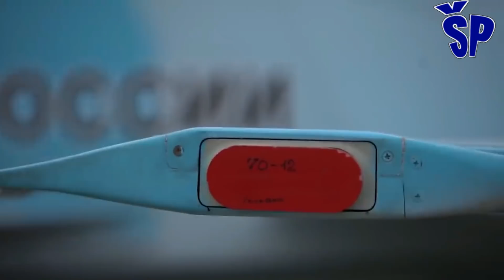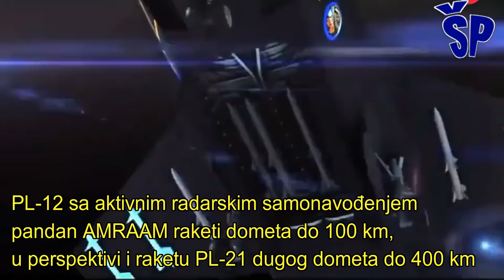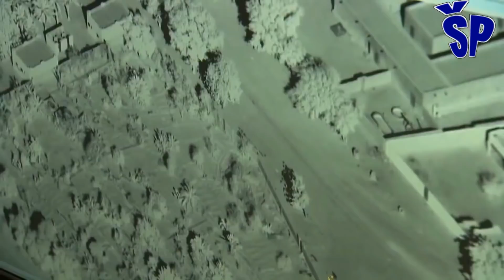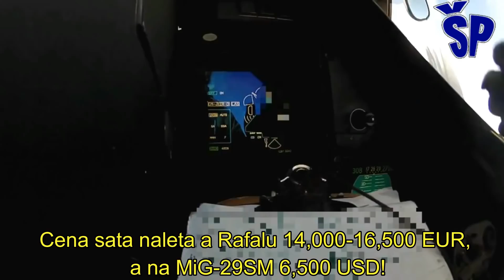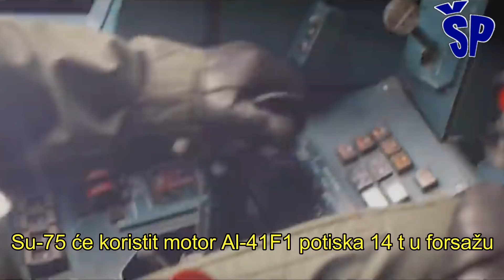Srbija bira novi višenamenski borbeni avion! -Top 5 Multirole Fighter Jets for Serbian Air Force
Presentation of possible candidates for the new multi-purpose fighter aircraft in the Serbian Air Force as a replacement for the MiG-29s in the SM version, which must land around 2030.
On the 5th place is the Chinese multi-purpose fighter plane, which is also called the Chinese F-16, and that is the Chengdu J-10.
On the 4th place is the MiG-35, which was sold in the MiG-29M / M2 variant to Egypt and Algeria. This version of the fighter jet is at the level of the American F-16 block 50/52,
In 3rd place is the new Chinese multi-purpose fighter aircraft of the fifth generation Shenyang J-31 or export designation FC-31.
On the 2nd place is the French multi-purpose fighter plane of the 4.5 generation Dassault Rafale.
At number 1 is the new Russian multi-purpose fighter aircraft of the fifth generation Su-75, which is just at the beginning of design tests.
Predstavljanje mogućih kandidata za novi višenamenski borbeni avion u srpskom ratnom vazduhoplovstvu kao zamena za Migove 29 u verziji SM koji se moraju prizemljiti oko 2030. godine.
Na 5. mestu je kineski višenamenski borbeni avion kojeg još nazivaju kineski F-16, a to je Chengdu J-10.
Na 4. mestu je MiG-35 koji je prodat u varijanti MiG-29M/M2 Egiptu i Alžiru. Ova verzija borbenog aviona je na nivou američkog F-16 blok 50/52,
Na 3. mestu je novi kineski višenamenski borbeni avion pete generacije Shenyang J-31 ili izvozne oznake FC-31.
Na 2. mestu je francuski višenamenski borbeni avion 4.5 generacije Dassault Rafale.
Na mestu broj 1. je novi ruski višenamenski borbeni avion pete generacije Su-75 koji je tek na početku konstruktorskih ispitivanja.